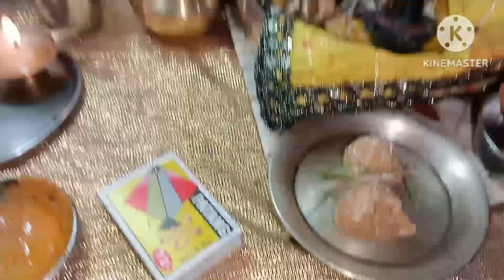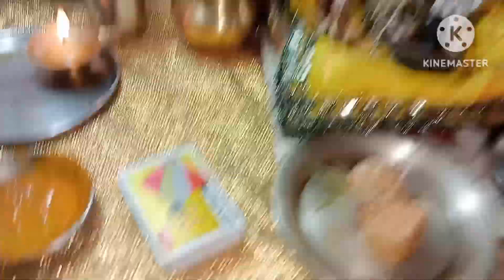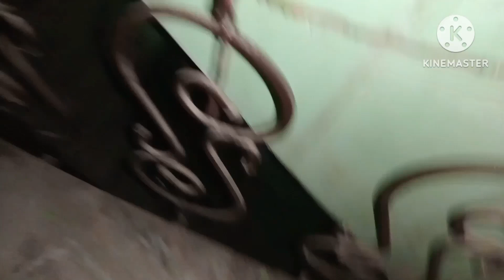Kaise manaye til sakat hum ne